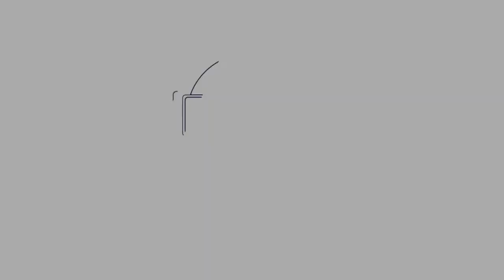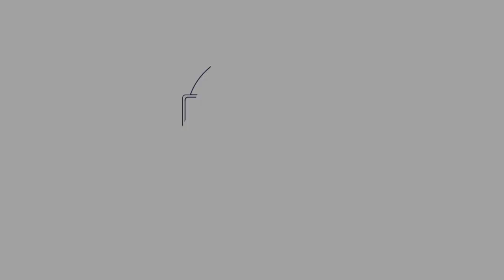Coronavirus Mindfulness Challenge Day 44: Start Your Day The Right Way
Today we start the day with a bang and a positive meditation. Today is a great day and it is our day.